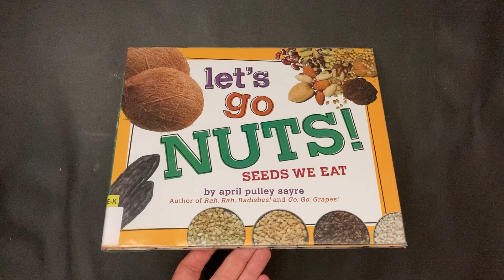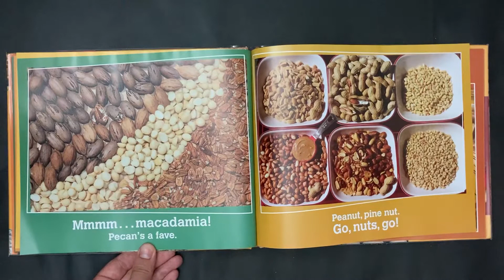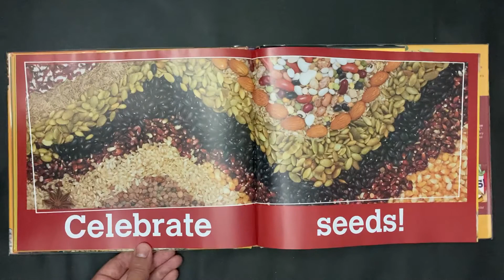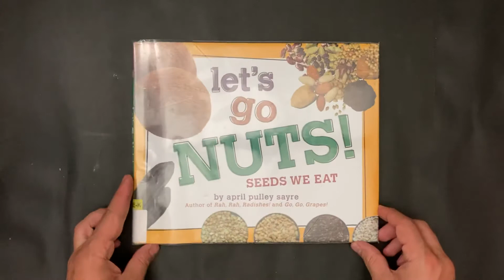Let’s Go Nuts: Seeds We Eat, by April Pulley Sayre (food seed biology book reading)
“What do you nuts, beans, greens, and even some spices have in common? They’re all seeds— seeds we can eat!”